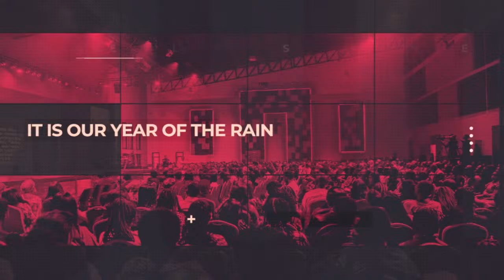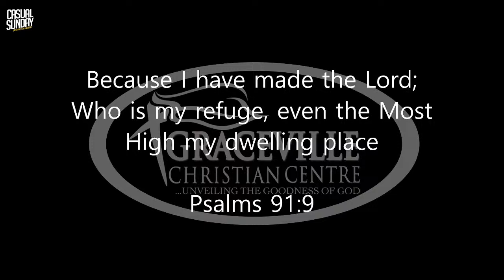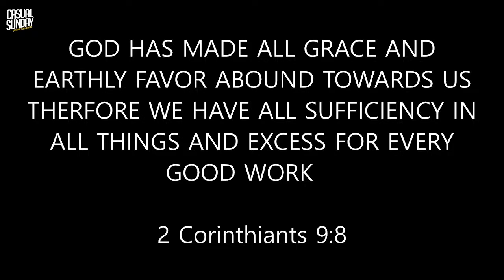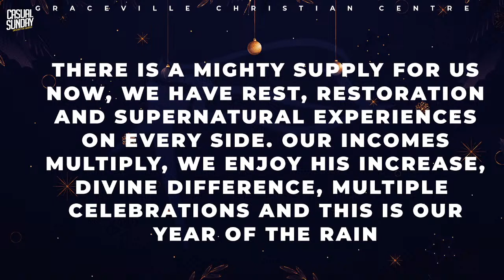TWO MAJOR REASONS WHY YOU SHOULD PRAISE GOD || PASTOR TUNDE AYENI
SUNDAY SERVICE | SUN | 26 | 11 | 2023 || 9:00AM
Ministering Pastor Tunde Ayeni
Graceland, Graceville Christian Centre, Abuja